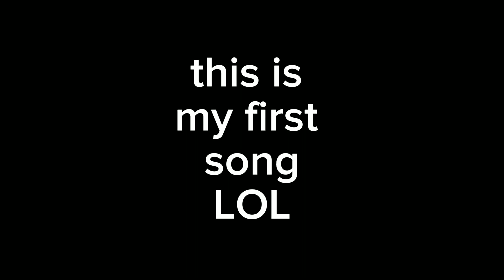That one cheese official music trashtag